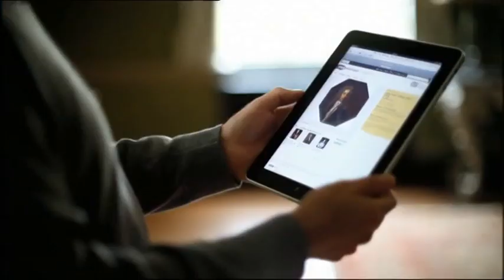CBeebies on BBC Two - Switchover (30th June 2011)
Leading out of Big Cook Little Cook.